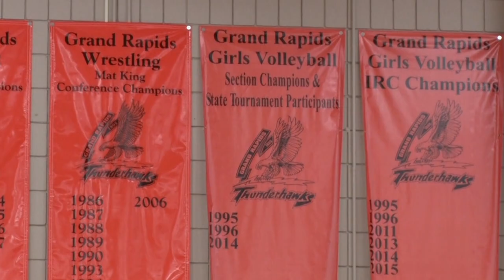Grand Rapids Volleyball Looks To Get Back To State